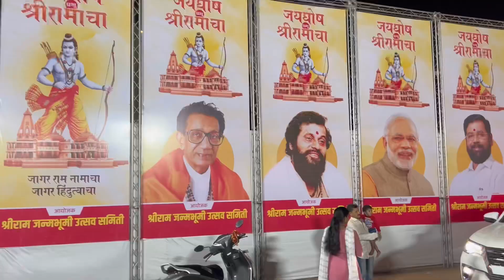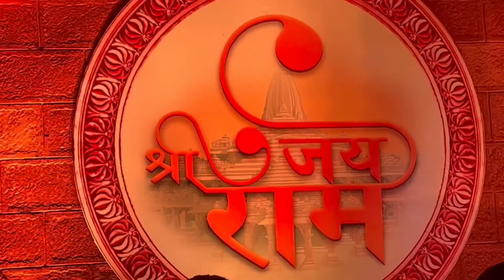अयोध्या राम मंदिर 🛕 जय श्रीं राम 🚩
Instagram id :- I'm on Instagram as ravindra.2405. Install the app to follow my photos and videos.
Video Bana ne ke Liye Me Use ky Karta hu

Ravindra Shelke
From :- Maharashtra (India🇮🇳)